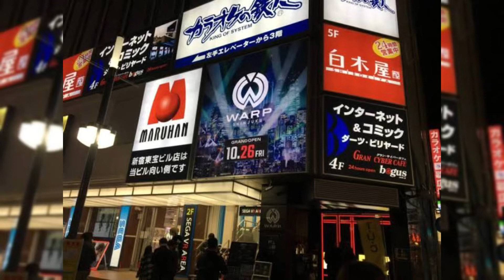Night club in Japan , Shinjuku , Warp, Nepali in Japan